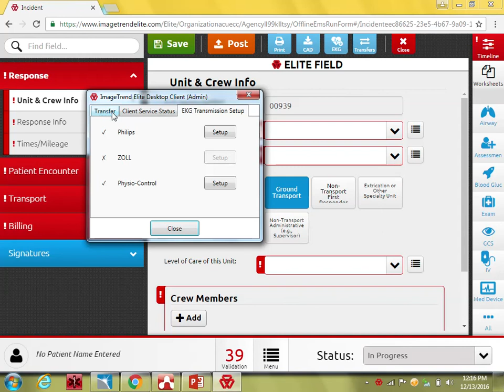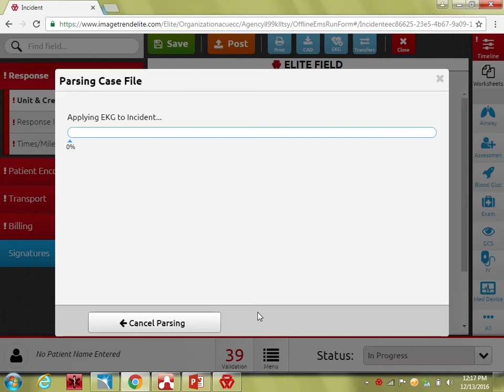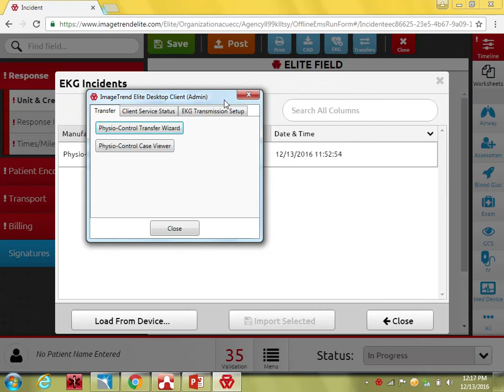How to import data from the LifePak into Elite Field